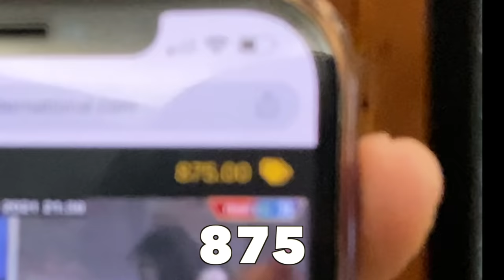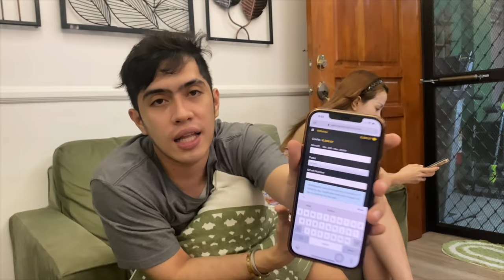NAGPUNTA TATAY NI SHAWN SA BAHAY!!(KAMUKANG KAMUKA NYA SI SHAWN)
Title: Teddy Bear Waltz
Genre: Children
Mood: Happy

🎵 Track Info:

Title: Dog and Pony Show by Silent Partner
Genre and Mood: Cinematic + Bright

🎵 Track Info:

Title: Dog Park by Silent Partner

🎵 Track Info:
Title : Retro
Artist : Wayne Jones
Genre : Pop
Mood : Funky